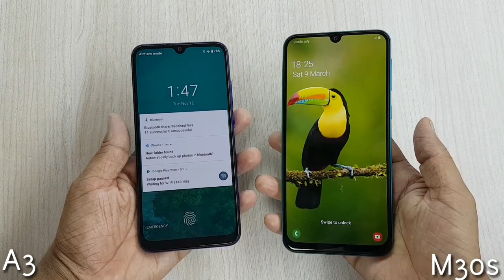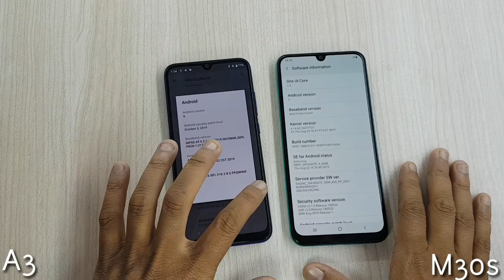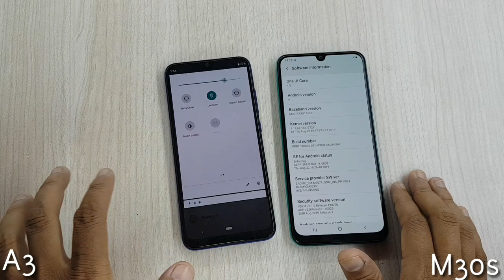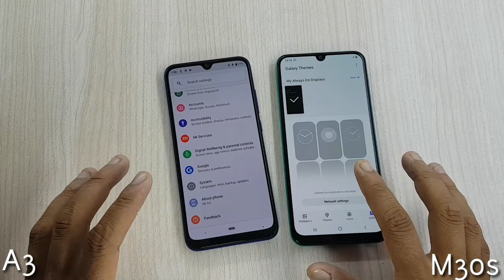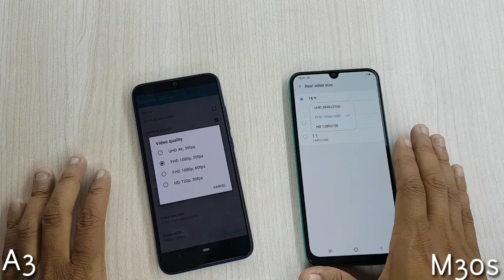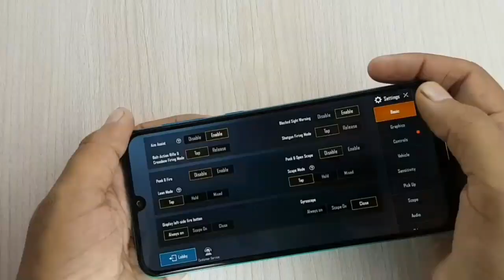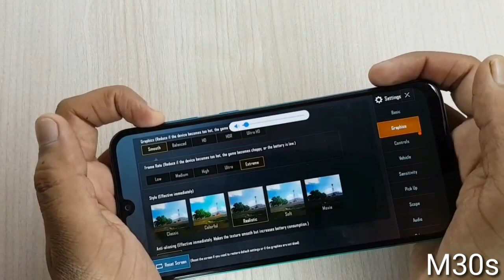Mi A3 vs Galaxy M30s full Comparison. Display, Camera, Hardware PUBG & UI Features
Samsung Galaxy M30s Vs Mi A3 full Comparison

Namaskaar doston mera naam h Dharmesh aur is video m maine Galaxy M30s aur mi a3 k bich full Comparison kiya h.
price range m dono hi lagbhag same hain aur specifications bhi fono k lagbhag same hain. dono hi devices m rear par Primary Camera 48MP ka diya gaya h. M30s m Exynos 9611 Processor diya gaya h to Mi A3 m Snapdragon 665.

Video m maine Design, Display, Camera, Hardware, UI Features, PUBG Game play aur battery backup ko compare kiya h.